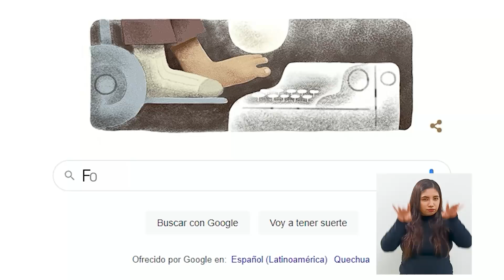Cómo presentar la declaración jurada - Castellano y lenguaje de señas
Conoce cómo una usuaria o usuario de Pensión65 debe presentar su declaración jurada.